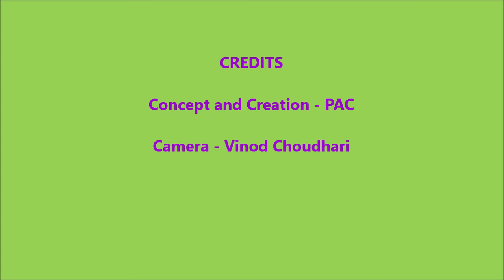नागपुर की १२ हजार साल पुरानी जगह | Mahurzari Junapani Stone Circles Nagpur | Archaeological Site